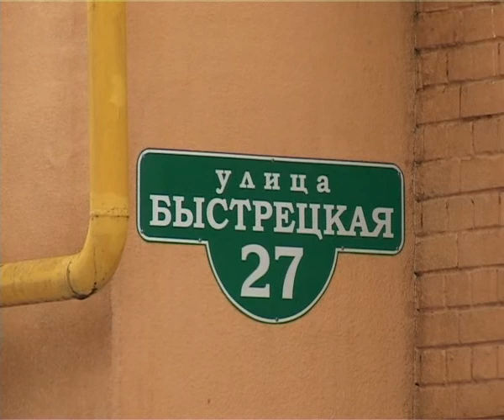Жители Кального жалуются на невывоз мусора